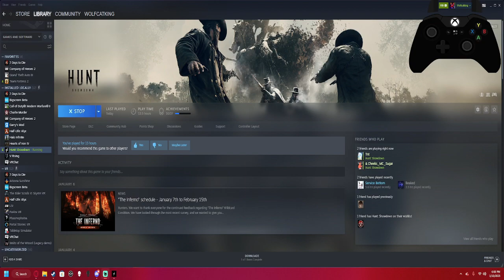Idk wtf is happening. Hunts ShowDown part 2.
It's something and every single players that I run with my friends it's madness.